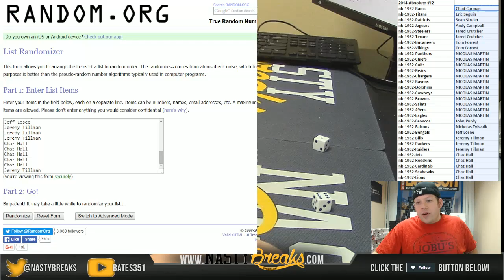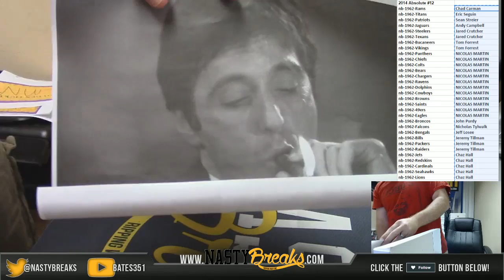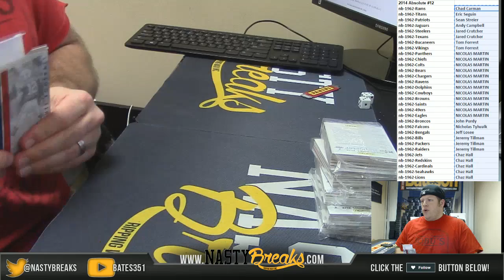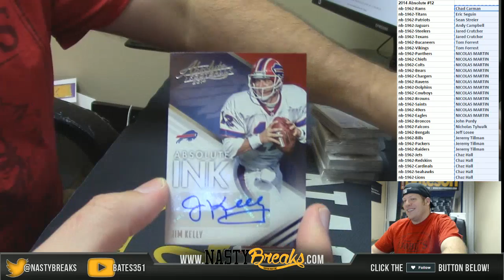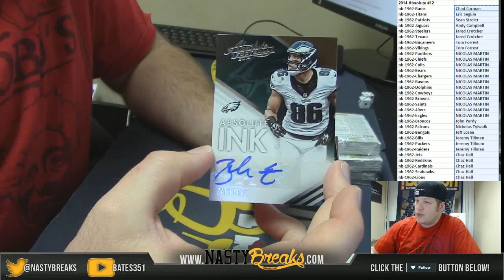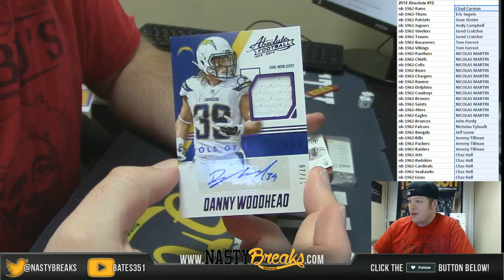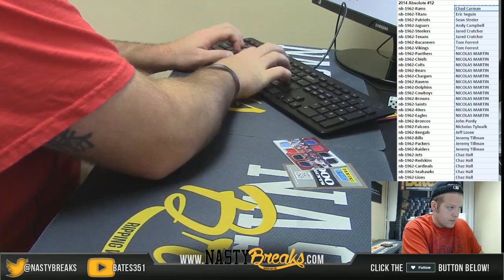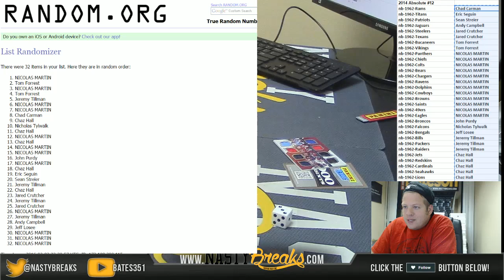2 2 16 2014 Absolute Footbal Half Case PYT #12